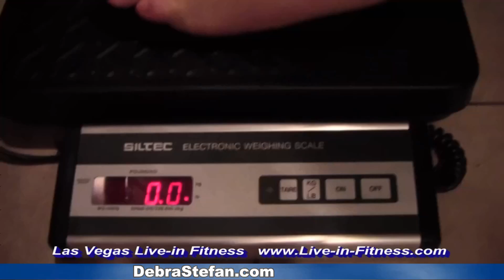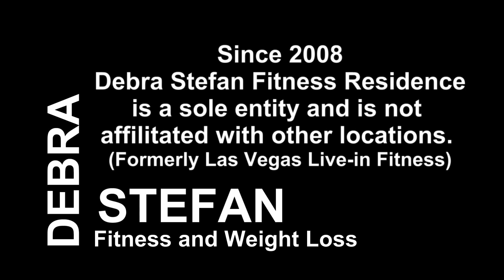Morbidly Obese Fitness Camp Success Stories | Debra Stefan Fitness and Bike Retreat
We could hear Josh coming from the next room. His labored breathing gave him the nickname of Darth Vader.  It wasn’t long before he began to enjoy being active again. Here’s the story about his time at my fitness residence as only he can tell it.

“The best thing that has happened since coming to Debra’s at Las Vegas Live-in Fitness is that I have found a new way to think, eat, breathe, and feel.”
Depression no longer has a hold on me because I have the key to attaining my goals and it has even empowered me to start my own business. My life is now under my control and so are my habits. The choices I now make bring me closer to attaining my health goals instead of defeating me.”

Josh, 436 pounds, Age 27

I'm Debra Stefan. At my live-in fitness residence, you'll learn how easy it is to eat and live your best lifestyle. Since 2008, I've opened my home to a few guests at a time. Will you be among the next?

Can't get away? Schedule to see me on Zoom!